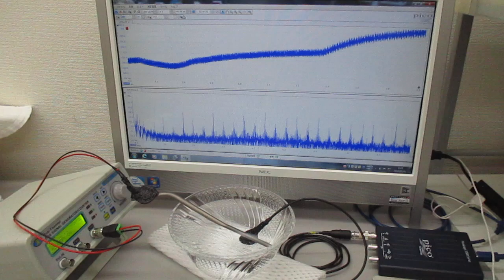非線形現象の音圧測定解析に基づいた、超音波伝搬制御実験（超音波システム研究所）